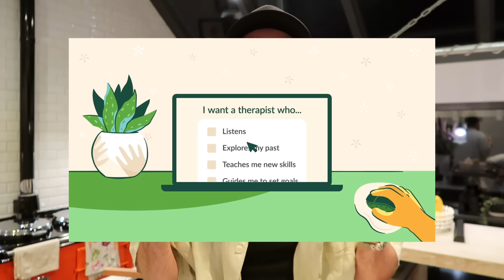Baby Boy Names, Wedding Plans & Our Happiest Moment Together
• Ad • Let BetterHelp connect you to a therapist who can support you - all from the comfort of your own home. and enjoy a special discount on your first month.